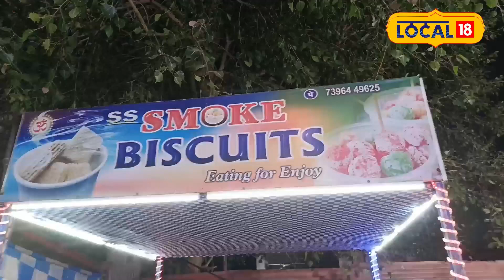East Godavari: కాకినాడలో కూలింగ్ బిస్కెట్లు తిన్నామంటే పొగే పొగ..!!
| News18 Telugu
ఆ ఉమ్మడి జిల్లాలో ఎంటర్టైన్మెంట్ ఎంజాయ్ అనే పేరుతో కుటుంబమంతా ఉత్సాహంగా ఉండేందుకు ప్రత్యేక బిస్కెట్లు ఏర్పాటు చేశారు. అక్కడ కుటుంబ సమేతంగా వెళ్లి ఒక బిస్కెట్ తింటే చాలు ఆ కుటుంబమంతా పకపక నవ్వేస్తారట. ఎటువంటి సైడ్ ఎఫెక్ట్స్ లేని ఆ బిస్కెట్ ఎవరైనా తినొచ్చు అంటున్నారు.